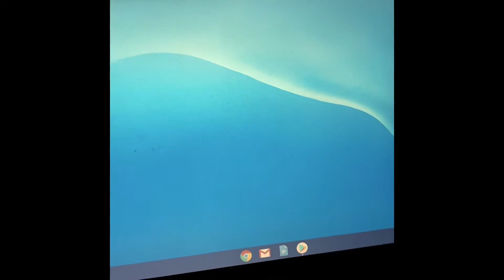Full Park parody series ep 1 kicked out ( really dark)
Full park ep1 is about a character named randy is kicked out of the family for being weak and a whimp.